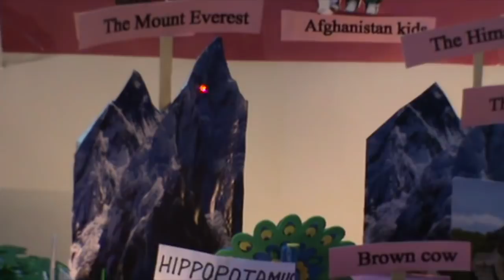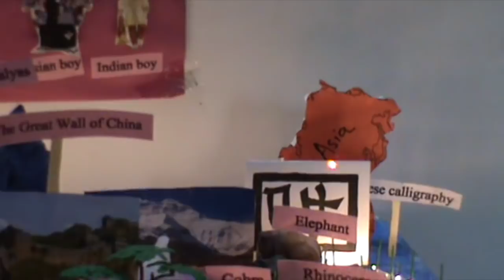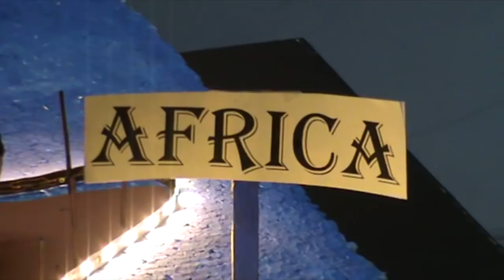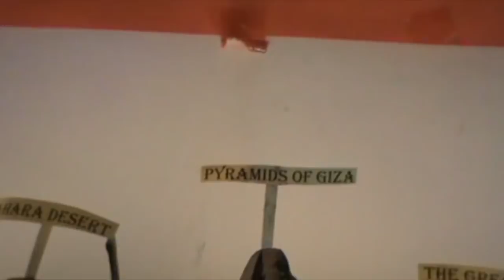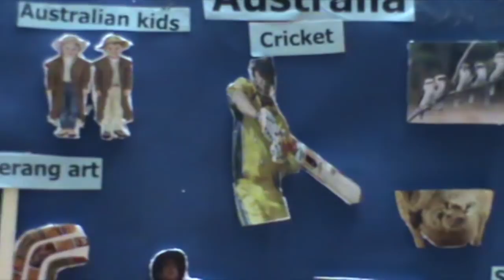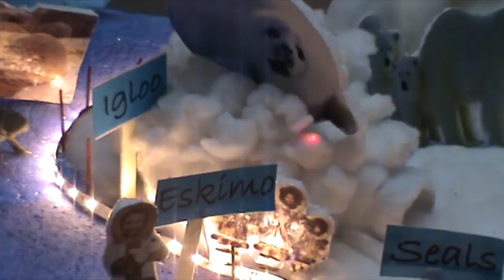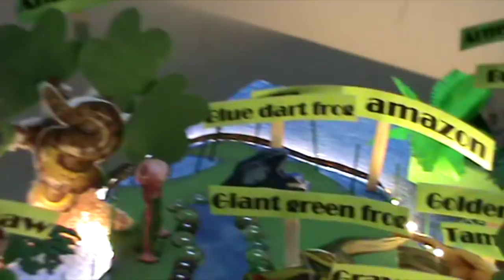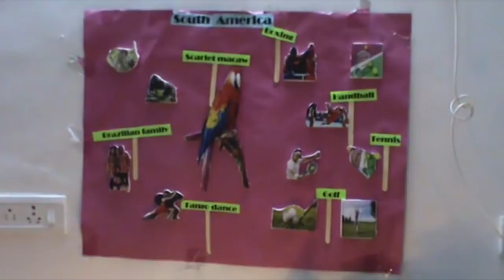7 continents of the world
This amazing video has been prepared by students and parents of Sandipani Montessori Ahmedabad